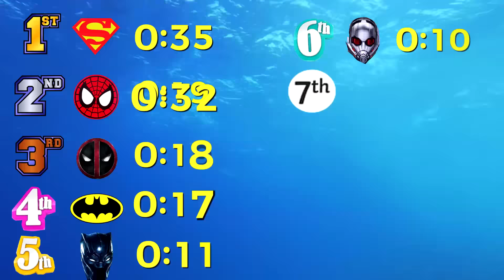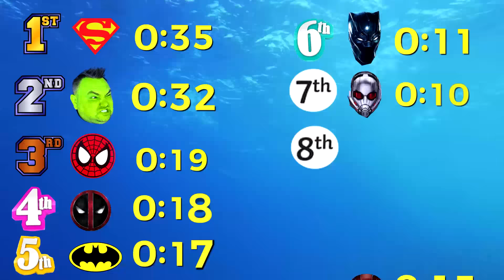Which Superhero Can Be Underwater Longer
when you stop video but you hear ticking clock